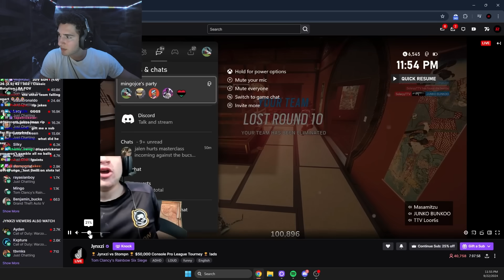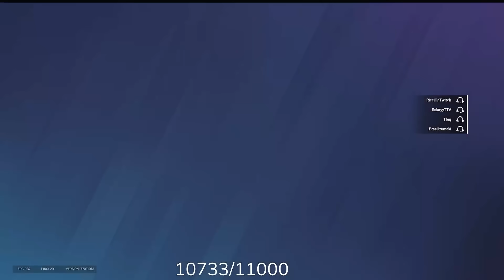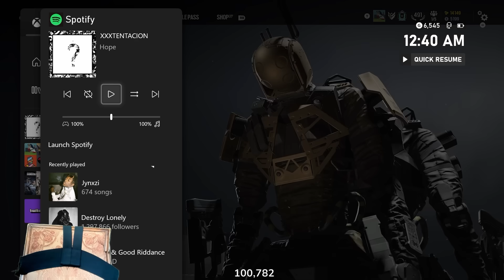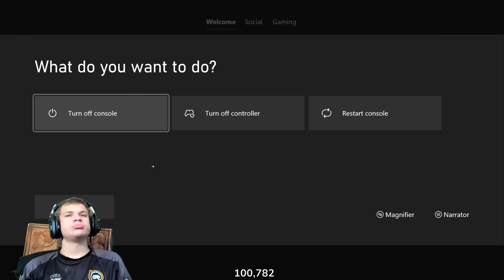Dominating Roller Sunday With Ricci ($50,000 Tournament)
Stompn's Socials